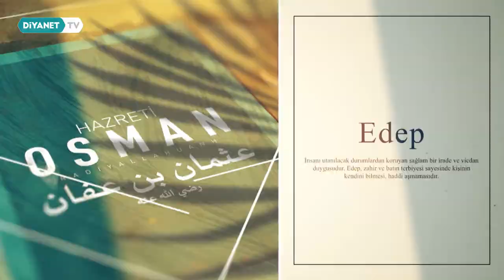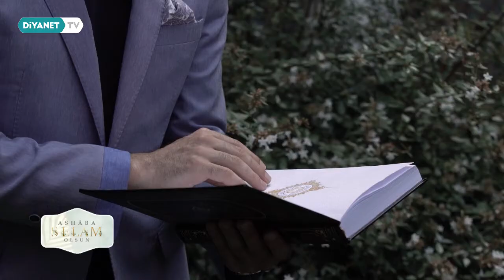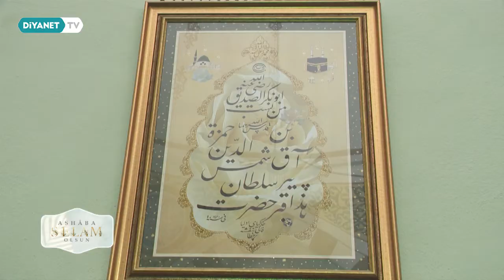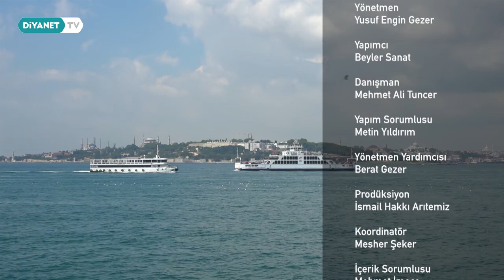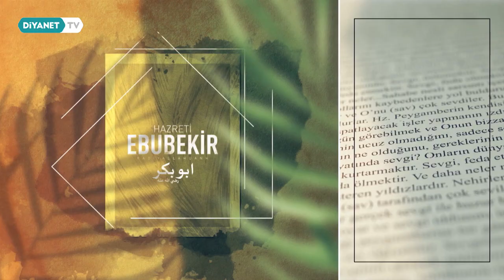İnfak / Ebu Talha El-Ensari - Ashâba Selam Olsun 3.Bölüm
Konuk: Prof. Dr. Şahin Güven

Kutlu Nebi’nin nuru nihayet şereflendirmişti  yeryüzünü… Gelişiyle bir şehir “Mükerrem” oldu, bir şehir “Münevver”… Ve O’nun izini takip edenler…

Onlar merhamet mevsimini taşıyan kervanlarla Peygamber’den bir iz gibi düştüler yollara. Ve Onlar için söylenecek tek şey vardı:

Gökteki yıldızlara, Ashâba Selam Olsun…

Ashâba Selam Olsun Diyanet TV’de.